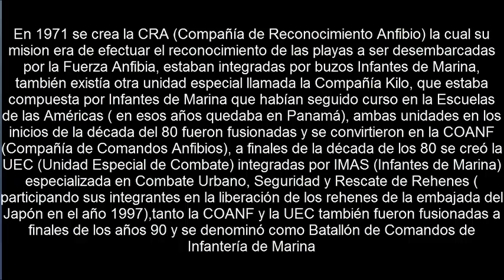✬✬ Batallón de Comandos Infantería de Marina Perú 2014✬✬